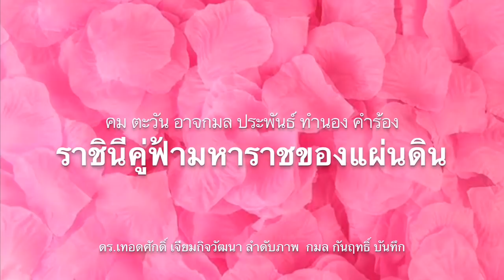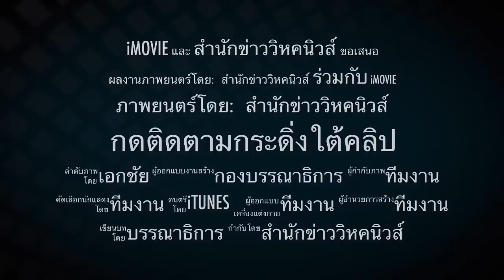เก็บเศษหน้าแทบไม่ทัน! แรมโบ้หน้าแตก สลายเสื้อแดงไม่ได้ แกนนำไม่เอาด้วย!